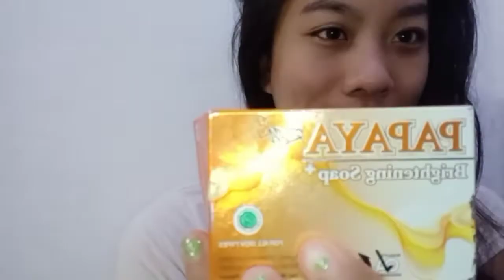REVIEW SABUN PEPAYA REN🧡(SABUN WAJAH UNTUK MENCERAHKAN,MELEMBABKAN,ANTIOKSIDAN,ANTI ACNE)😉💚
Halo teman-teman semuanya🧡, kembali lagi di channel Youtube aku, putri, Nah di video ini adalah Review sabun pepaya ren😊🧡. Selamat menyaksikan❤🧡
❤Jika kalian suka menonton video aku silahkan like ,coment,
dan nyalakan lonceng notifikasi untuk mendapat pemberitahuan jika aku upload video terbaru😊